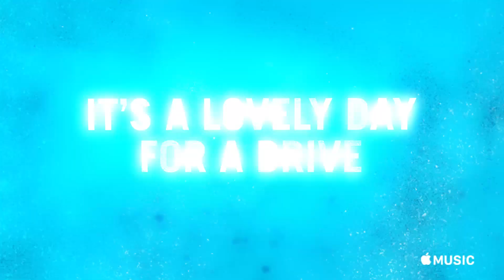Jeff Gordon & Michael Strahan - Carpool Karaoke - Apple Music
I'm sure I've embarrassed myself on this one, but had a blast with Michael Strahan on Carpool Karaoke. Releases 9/5 only on Apple Music. 🚗🎤😂

Jeff Gordon & Michael Strahan. In the car. Singing. In this episode of Carpool Karaoke available exclusively on Apple Music, you don't want to miss the laughs and singing like you've never seen before!

Be sure to sign up for the Jeff Gordon newsletter to get all the latest news & info